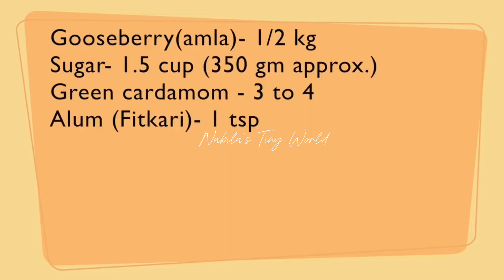আমলকির মোরব্বা এইভাবে বানালে সবাই চেটেপুটে খাবে/ আমলকি মোরব্বা/ Amla morobba/Amlokir Morobba/ Amla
সহজপদ্ধতিতে আমলকির মোরব্বা এইভাবে বানালে সবাই চেটেপুটে খাবে,এতটাই মজা। সংরক্ষন ও করতে পারবেন বছর জুড়ে।

কিভাবে আমি ২ মাসে ১৩ কেজি ওজন কমিয়েছিলাম,সেই গল্প😊